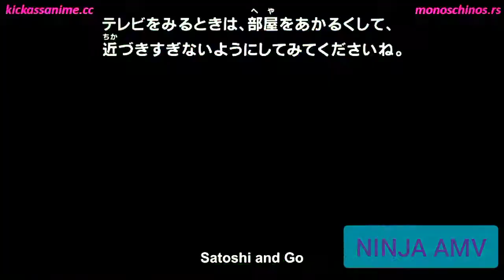Suicune Returns - Pokemon Sword And Shield Episode 107